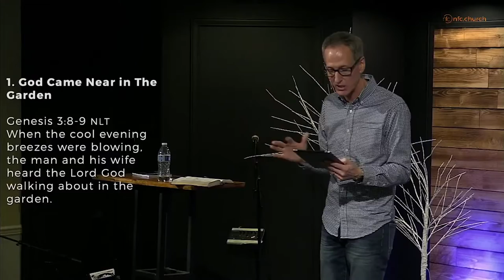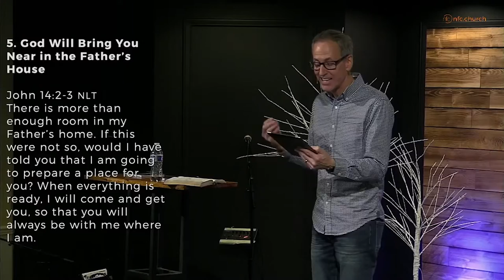January 2 - Friendship with God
What is Fasting? And why do Christians do it? In this message, Pastor Ghyrn teaches on the practice of Fasting, and how it is a means of developing our Friendship with God, who is Hungry for Friendship with YOU!